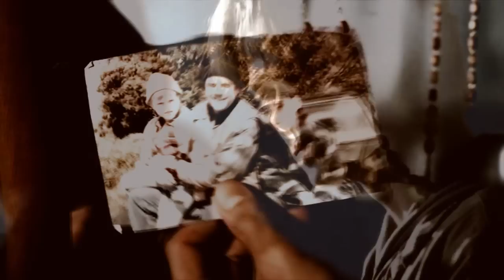Say When // Sam & Dean [SPN]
"The point is -- maybe we are each other's achilles' heel. Maybe they'll find a way to use us against each other. I don't know. I just know we're all we've got. More than that. We keep each other human."

-- While the weight of the whole world rests on their shoulders, the only thing keeping them sane is the weight of each other.